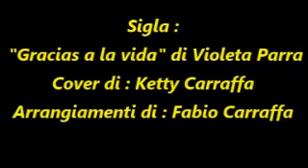MimoseTime &Lombardi nel mondo - Di Kc. Intervista a Sebastiano D'Angelo. (Ragusani nel mondo)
Proseguono le interviste di Ketty Carraffa, Opinionista e Daniele Marconcini, al tempo del coronavirus. Stavolta, con i nostri messaggi on line, andiamo in Sicilia, in Sud America e ad Haiti.
Sono ancora tantissime le storie da raccontare, di Italiani bloccati all'estero e di chi, con impegno, cerca di contribuire al loro rientro e all'informazione. In questa puntata, incontriamo Sebastano D'Angelo, di Ragusa e cittadino del mondo, che ha fondato il Premio "Ragusani nel mondo", e che, ha avuto modo, come attore, di partecipare a un episodio della fiction famosa nel mondo, di Rai 1, "Il Commissario Montalbano", che ci porta a ricordare, sempre, Andrea Camilleri ...
Hanno partecipato: Max Denny da Milano, Andrè da Cancun, e in collegamento da Buenos Aires, Fabio Bottoni e Davide Veca, in attesa di essere rimpatriato, che ha esposto i problemi dei nostri connazionali bloccati all'estero .

Tratto da "Una voce di notte". Episodio de Il Commissario Montalbano.